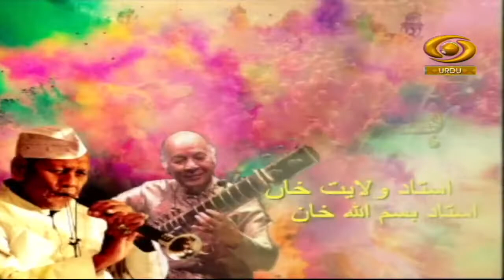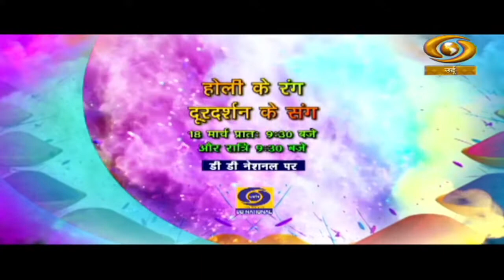Holi Mubarak | होली मुबारक | DD Urdu | Episode-01 | March 19, 2022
On the Occasion of the Holi watch our programme Holi Mubarak on DD Urdu.
Artist- Ustad Bismilah Khan & Wilayat Khan